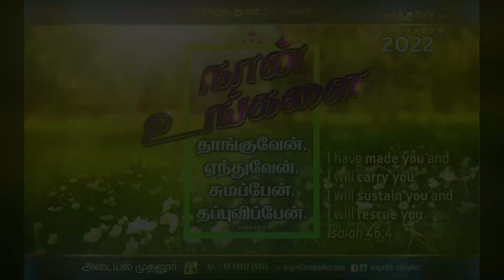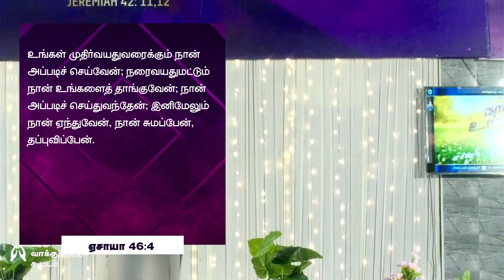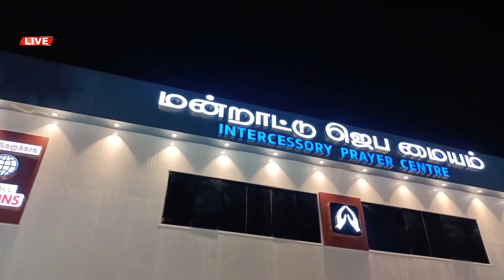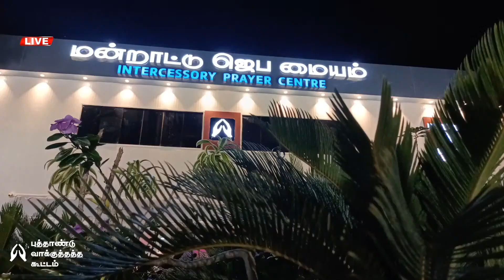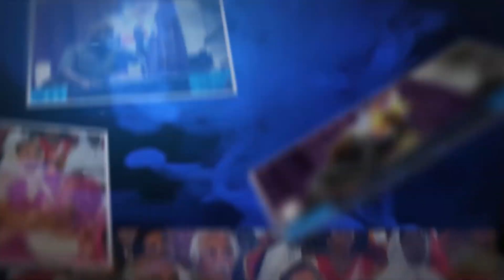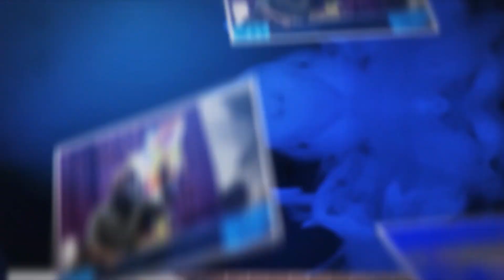2022 வாக்குத்தத்த செய்தி | Promise Message | Bro. Augustin Rajasekar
Intercession Mission is a Ministry based in South India founded by Evangelist Augustin Rajasekar in the year 1988 which mainly focuses on Praying for Nations, Spreading Gospel and Inspiring Lives.

Intercession Mission
Mudalur, Thoothukudi Dt,
Tamilnadu, India.

An Intercession Mission Media Production.